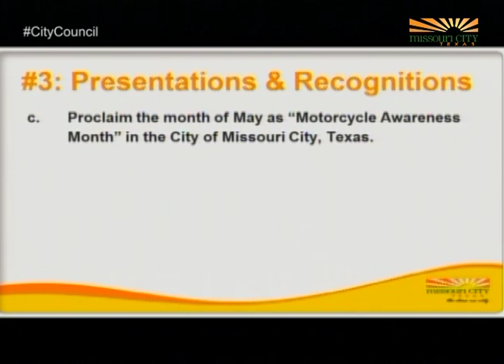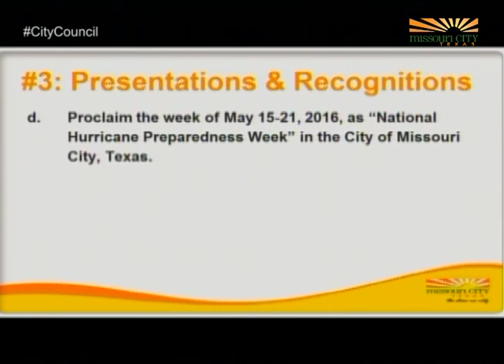Missouri City Texas - City Council Meeting - May 16, 2016